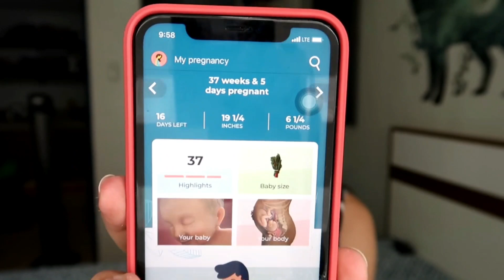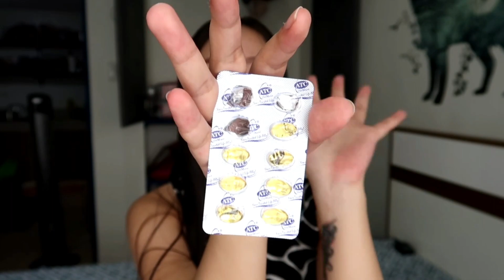37-WEEKS PREGNANCY UPDATE *LIBRE SWAB TEST KO